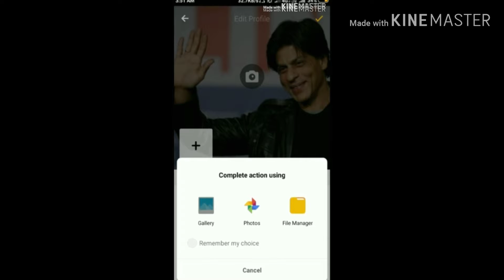Hago par 1 se jayada Dp kaise add kare